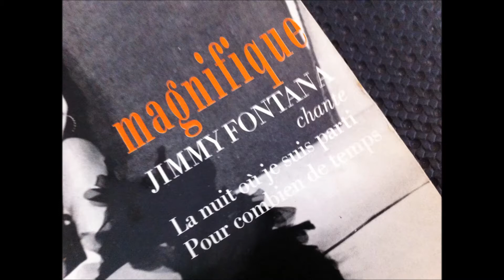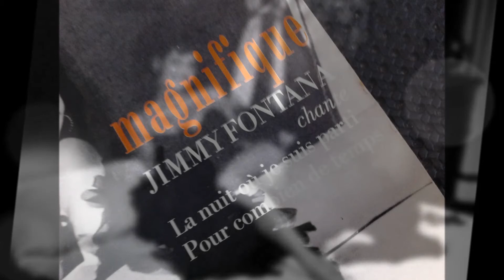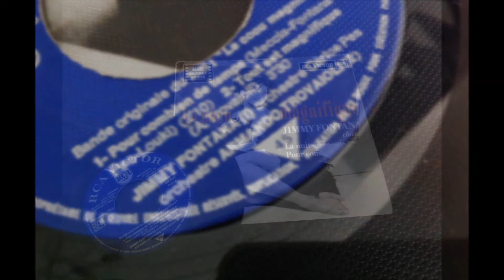JIMMY FONTANA , Pour combien de Temps ( Le cocu magnifique )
JIMMY FONTANA , Pour combien de Temps
 ( Le cocu magnifique )
E quanto tempo durerà
Enrico Sbriccoli, connu sous le nom de scène Jimmy Fontana, né le 13 novembre 1934 à Camerino et mort le 11 septembre 2013 à Rome (à 78 ans), est un acteur, chanteur et auteur-compositeur italien